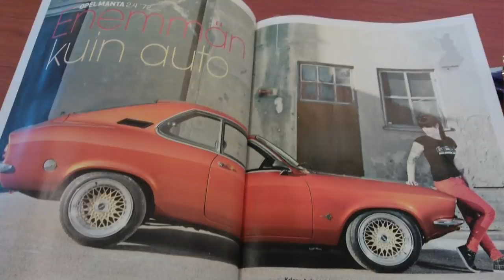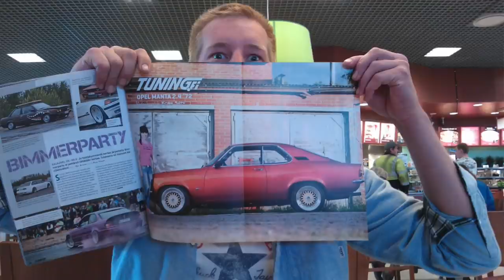Krisse Aalto - Manta, enemmän kuin auto / Manta, More than a Car | VLOG 04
Millainen on Manta, jonka kanssa yhteistä taivalta on takan 15 vuotta? Kerron, mitä muutoksia autolle on tehty ja millaisia ongelmia ja stressitilanteita tämän rakkaan auton omistaminen on elämääni tuonut.

On this video I'm telling more about my precious Manta with whom I've spent the last 15 years. I'll tell what changes have been made and what kind of problems and stress situations I've had with her.